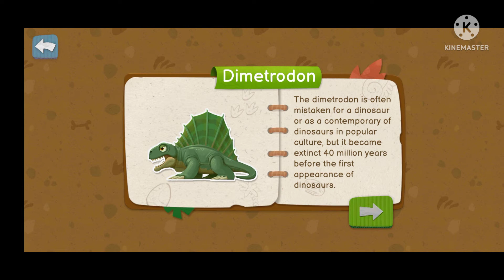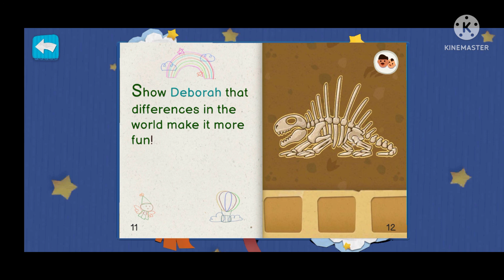Applaydu Family Game